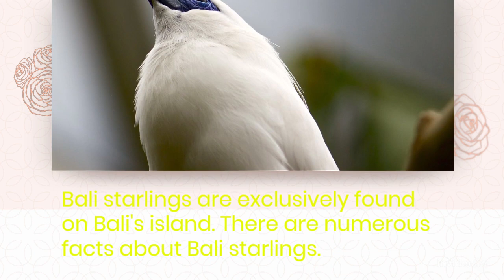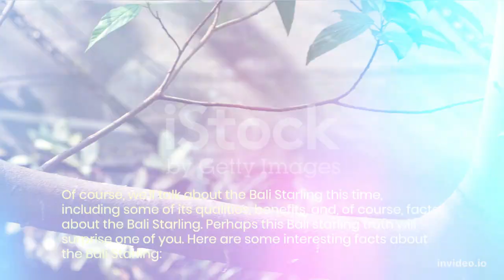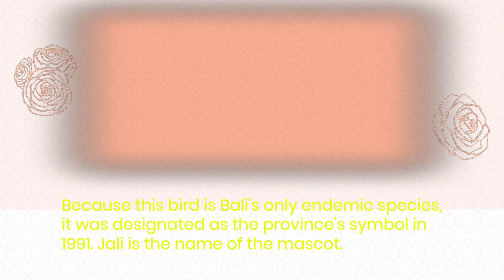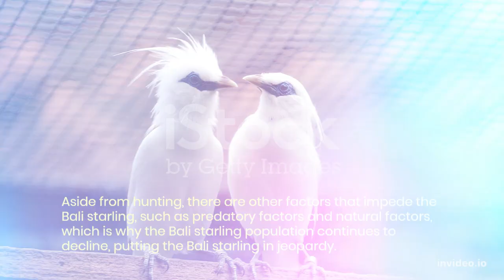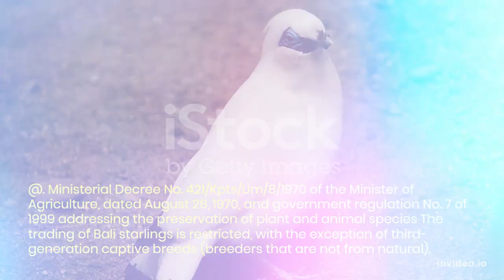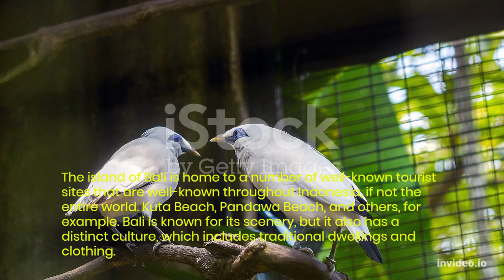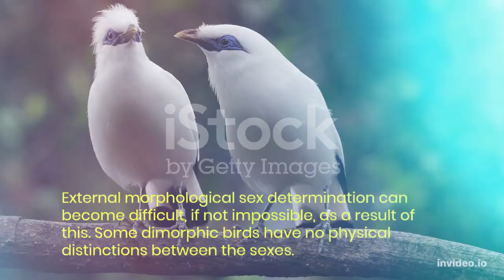The Uniqueness and facts of the Bali Starling, Unique facts you don't know yet…